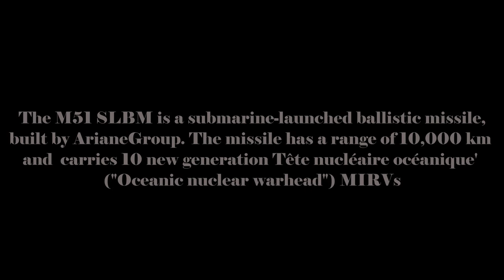M51 submarine launched ballistic missile (SLBM)